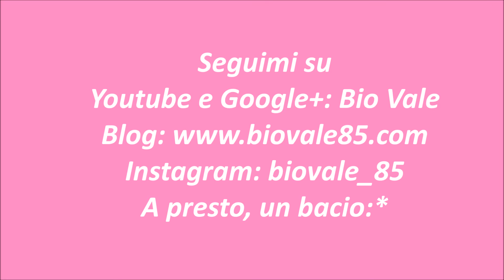3° Review PuroBio: Mascara Glorious e Matita occhi/labbra n.20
Ciao ragazze;) Bentornate sul canale..oggi 3° review dei prodotti inviati da PuroBio Cosmetics, che ringrazio ancora per la collaborazione..Spero possa esservi utile..vi aspetto giù con i commenti..sono curiosissima di conoscere la vostra opinione..un bacione, a presto:)

Grazie per i mi piace e per i commenti!

UN BACIONE...A PRESTO!!